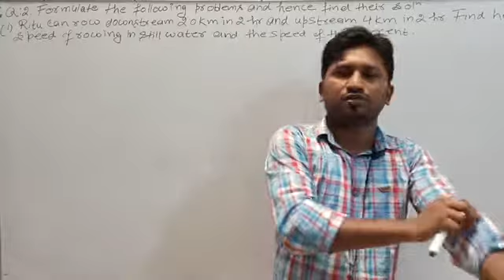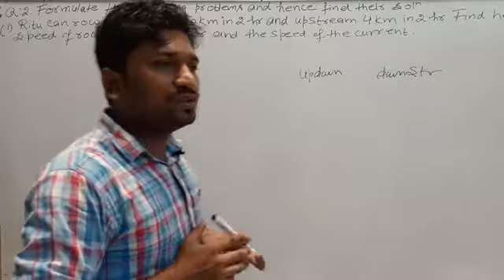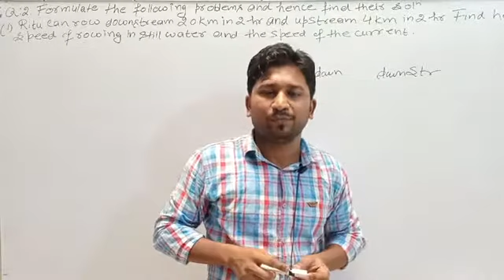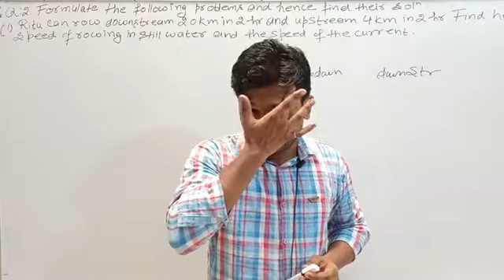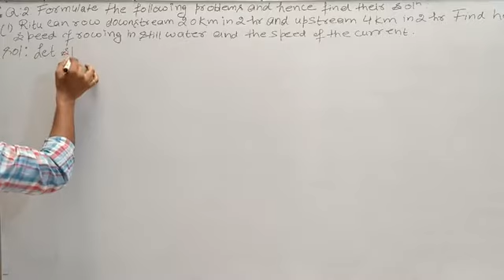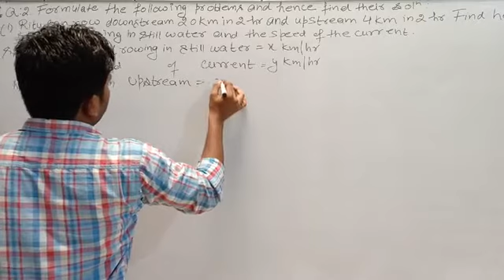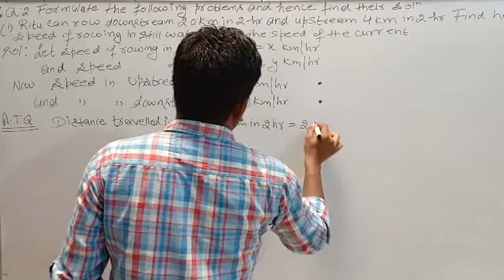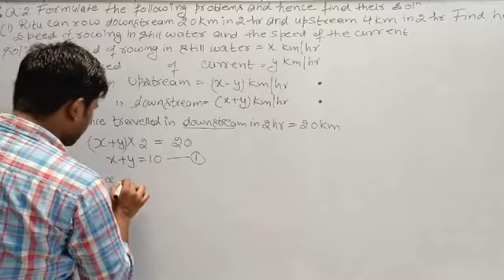Class:10th Ex:3.6 Q:2(part i)